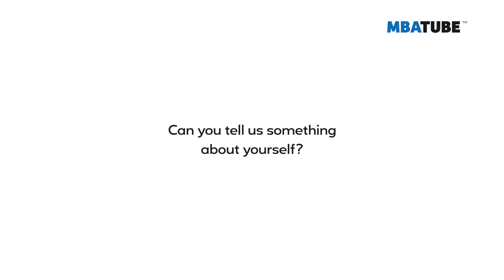The GMBA With an AI Track To Future-Proof Your Leadership Skills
Michelle Sisto - MBA Professor of Data Analysis and Director

Discover the AI skills taught in EDHEC’s flagship Global MBA, and why they’re essential for tomorrow’s leaders to master. In this interview, Professor Michelle Sisto, Director of EDHEC’s AI Centre, offers her thoughts on the role of AI in business education. She also discusses the course in depth.

Content:
00:00 - Michelle Sisto
00:35 - What excites you the most about AI?
01:31 - How is AI integrated into the MBA program?
03:53 - How does EDHEC help staff and students adapt to AI?
05:59 - How can AI impact human interaction, ethics, and business practices?
07:19 - What are AI’s ethical and social risks?
09:45 - How does the AI track work?
11:49 - What mindset do MBA graduates develop regarding AI and decision-making?
13:18 - How are projects sourced for the MBA AI track?
15:01 - What has contributed to the rise of AI in public consciousness?
16:44 - How will this MBA prepare students for AI's future impact?